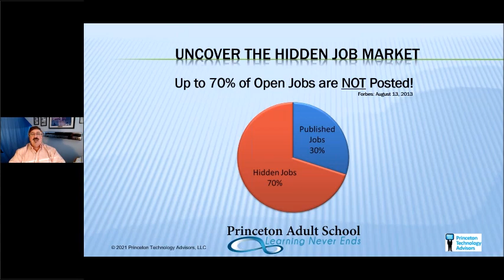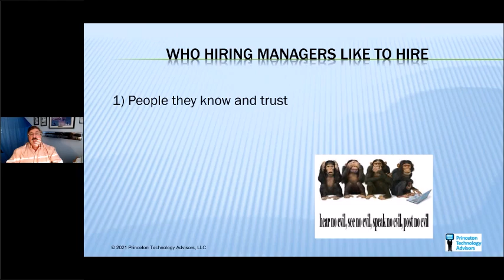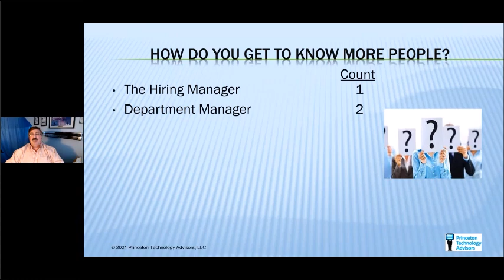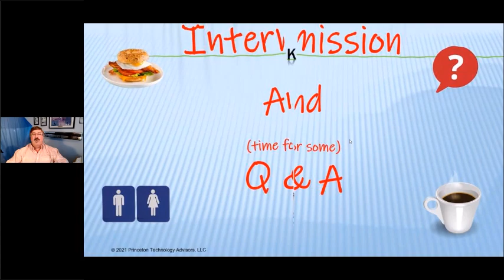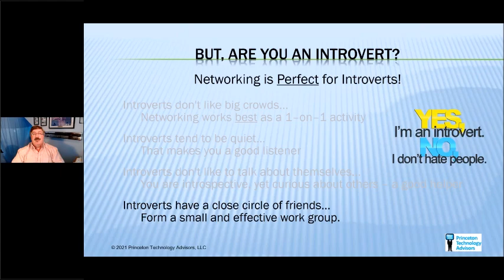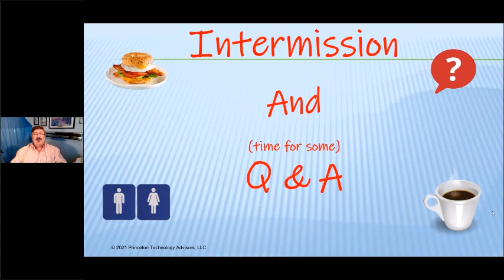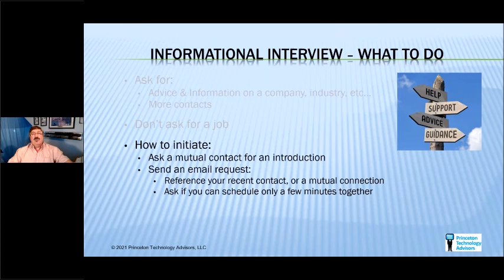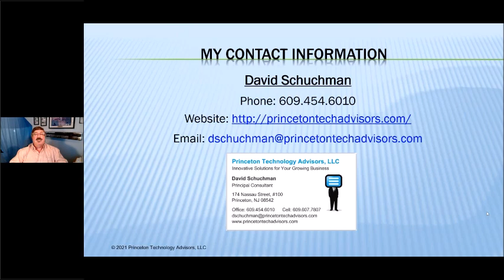Uncover the Hidden Job Market - Princeton Adult School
This presentation informs attendees that up to 70% of open positions are not actively published (as per several sources), and why employers often use non-published ways of finding professional talent. We discuss ways to begin to overcome this challenge in order to be exposed to more professional opportunities.